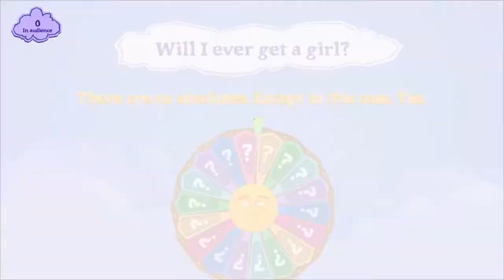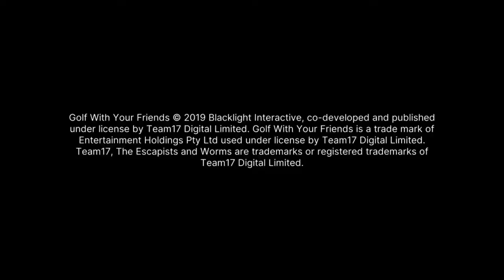What is This Game!? (Nickelodeon All Star Brawl & More)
we try out Nickelodeon All Star Brawl on ps5 this video as it is free for ps plus june 2022. It's alright but we end up playing a couple different games incluiding a coop mech battle arena game.

►Today's Game : Nickelodeon All Star Brawl, Jackbox Party Pack 6, Slay the Spire, Killing Floor 2, Evil Dead: The Game, Fifa 22, Golf with Friends, Override 2, Warhammer 2,

►Check Our Twitch!